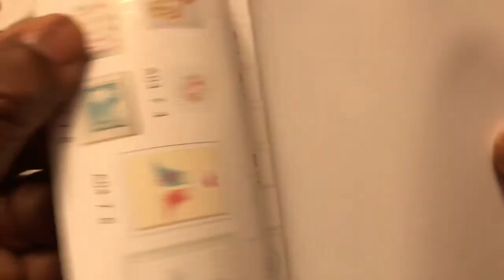CUTE DIY MINIATURE DOLLHOUSE BEDROOM KIT | HOW TO MAKE BEDROOM KIT TUTORIAL EASY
Today I am making another miniature diy dollhouse bedroom for you. In this video I am going to show you how to make doll diy miniature bedroom.
This a step by step cute doll bedroom kit tutorial for beginners.

miniature room box | miniature dollhouse | miniature dollhouse kit